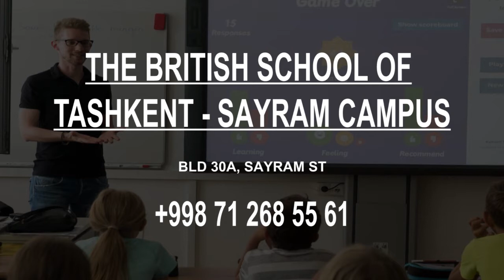Best Community School in Tashkent, Uzbekistan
Must Watch….  Best Community School in Tashkent, Uzbekistan

This list of  Best Community School in Tashkent, Uzbekistan has been compiled by our Education experts after online / offline research combined with the reviews from our users. If you know any institution that we missed, please mention in the comment box below. This list will be updated from time to time.

List:

The British School of Tashkent - Sayram Campus
Bld 30a, Sayram St

Taskent Turk Lisesi The Turkish High School of Tashkent Campus
11 Yassi St

Westminster International School In Tashkent
32 Boykent St

The British School of Tashkent - Kalandar Campus
Bld 3, Kalandar Dr

Алмазарский район пересечение улиц МКАД и Шимолий Олмазар 1A, Kichik halka, Kichik Xalqa Yo'li

The British School of Tashkent
дом, 30a Sayram ko'chasi

Tashkent International School
38 Sarikul St

School #161
13 Khamza Lane 1

Tashkent Ulugbek International School
Rakat Street

Tashkent Suvorov Military School
Yangizamon St

Tashkent Metropolitan School
Tashkent Metropolitan School, 209A Parkent Street

Ecole française de Tachkent / French School in Tashkent
14 Kalandar Dr

IMAGE SCHOOL
6 Afrosiab Street

Beruniy International International School
улица Асадуллы Ходжаева

Oxbridge International School
10 улица Ойимарик

Academic Lyceum Under WIUT
25 Shaxrisabz

Smart School
33 Amir Temur Avenue

School 71
48 Sayram 7th Passage

Academic Lyceum under University of World Economy and Diplomacy
High school